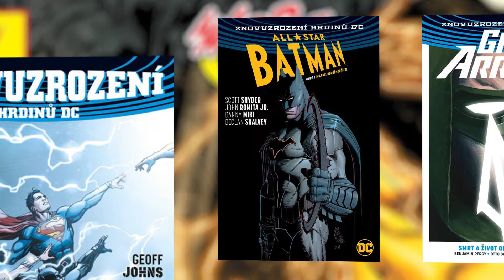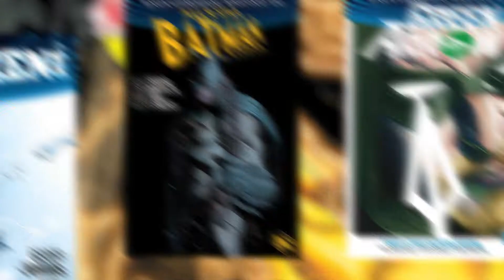SMASH! S02E19 - Znovuzrození hrdinů DC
SMASH! S02E19 Komiksový magazín na téma Znovuzrození hrdinů DC! Epizoda byla odvysílána na TV Óčko.